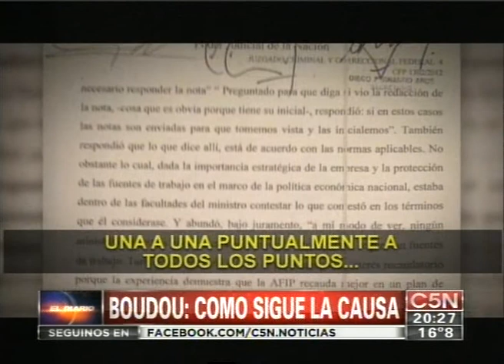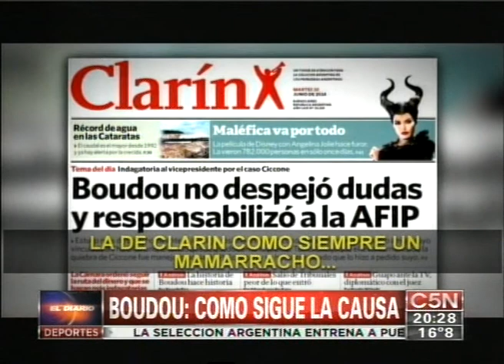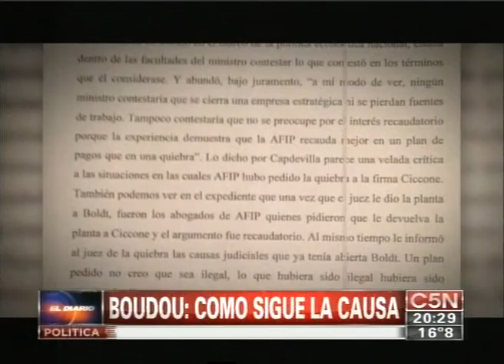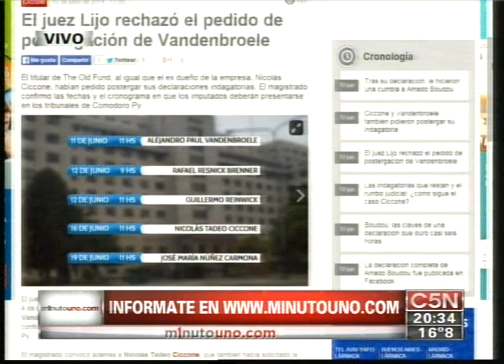C5N - JUSTICIA: ¿COMO SIGUE LA CAUSA DE AMADO BOUDOU?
El análisis de Jorge García.